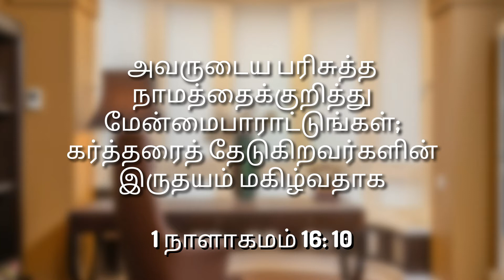தெய்வீக மகிழ்ச்சியின் ரகசியம் வெளியிடப்பட்டது !!